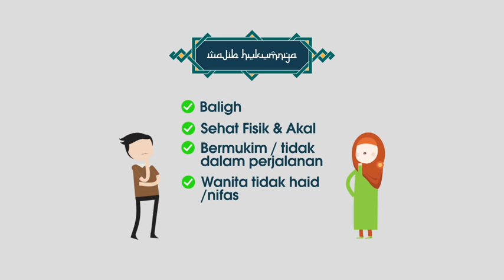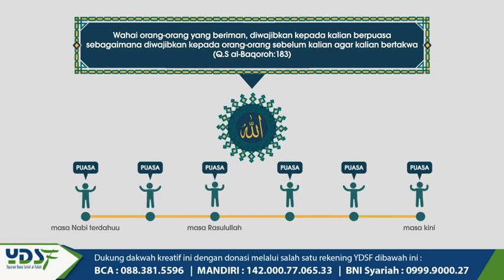[ANIMASI] Perintah Puasa Ramadhan - YDSF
Kerja Sama dengan

Untuk Pembuatan Animasi Perintah Puasa Ramadhan